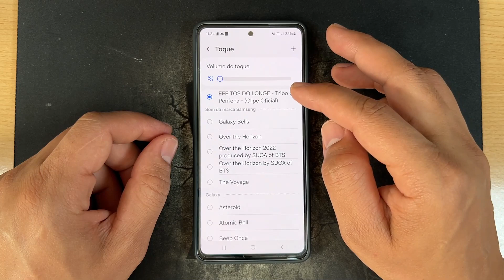Como Colocar Musica Como Toque no Samsung Galaxy A35